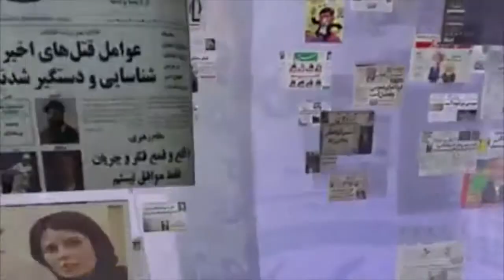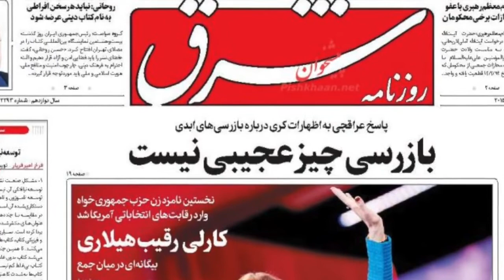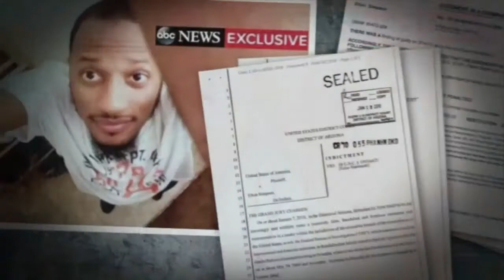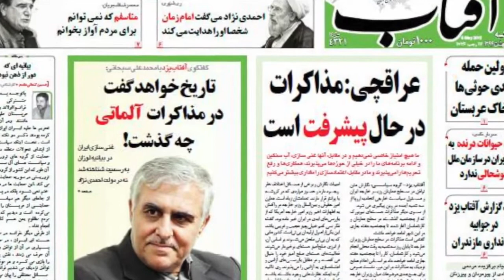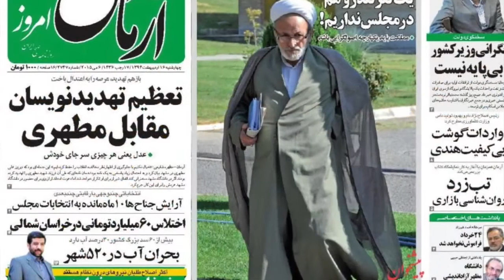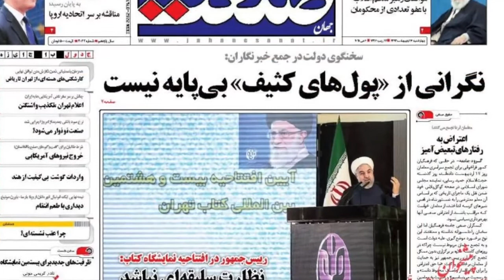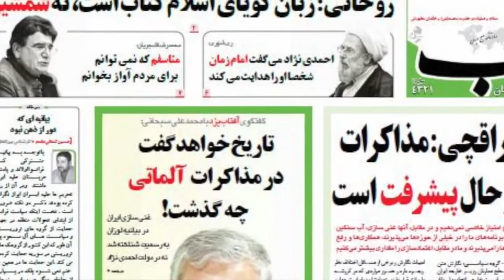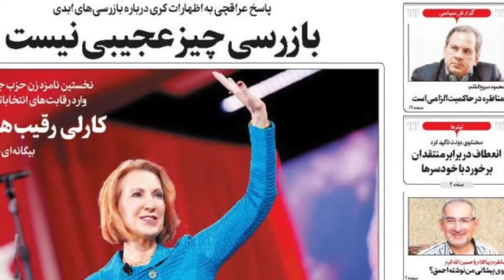صفحه یک چهارشنبه 16 اردیبهشت - تلویزیون ایران فردا